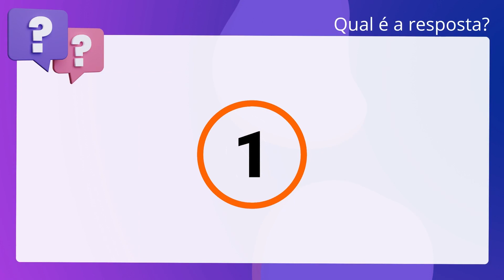QScon Direito: [Item 145, Cap. XIII, NSCGJSP] Texto de Lei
Item 145, Cap. XIII, NSCGJSP | Texto de Lei

Sobre as disposições das Normas Extrajudiciais acerca do Tratamento e Proteção. dos Dados Pessoais, julgue o item que segue. Será exigida a identificação do solicitante para as informações, por via. eletrônica, que abranjam dados pessoais, salvo se a solicitação for realizada. por responsável pela unidade, ou seu preposto, na prestação do serviço público. delegado.

Gabarito: Verdadeiro